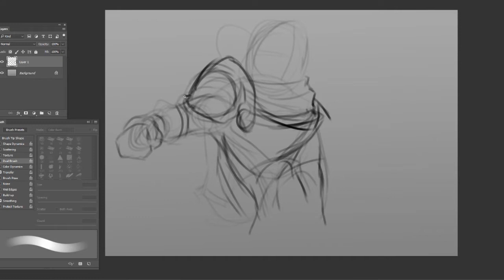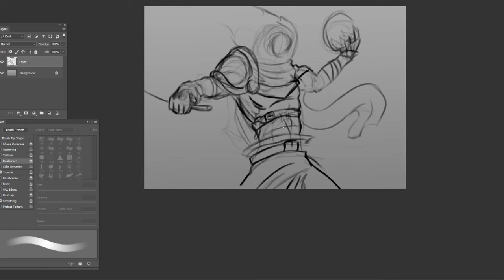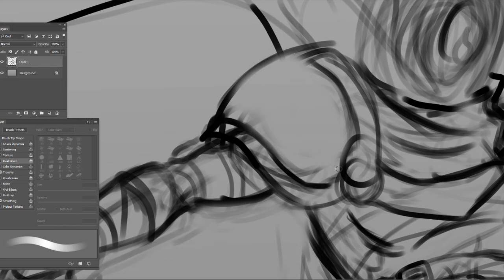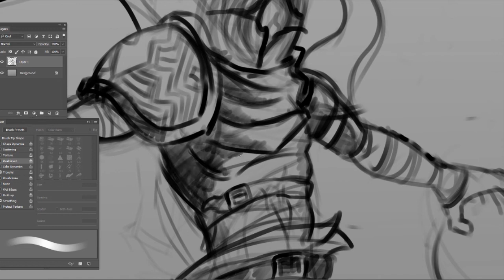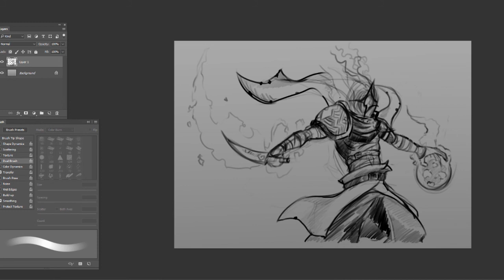Dead Cells Sketch, Speedpaint Photoshop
Check out there crazy game play videos.